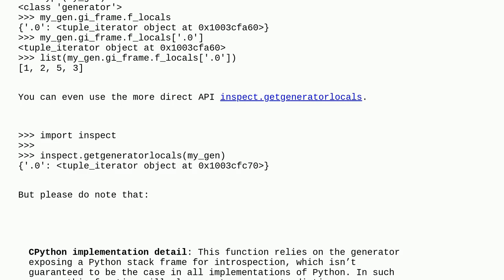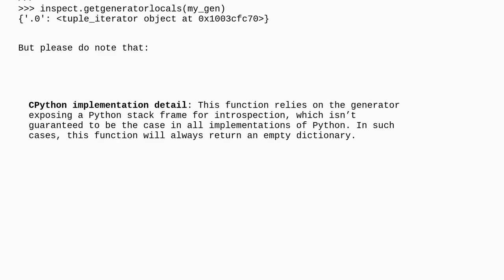How to get the index of function parameter list comprehension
A special thanks goes out to the community

  list-comprehension python gurobi generator